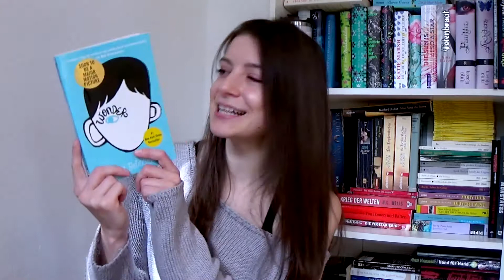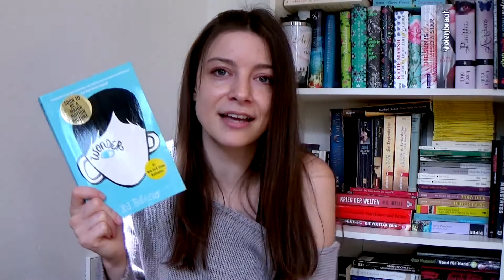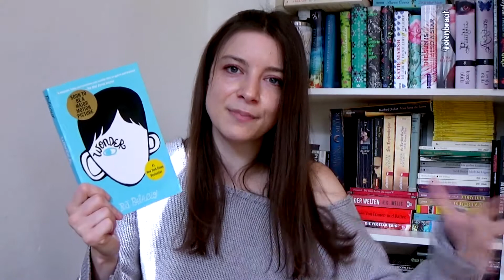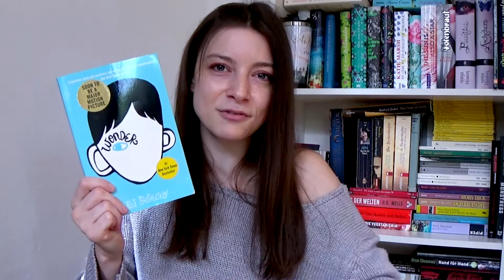English Books I've read in 2017 | Wrap-Up January-June | Bookish Ping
Hey! In this video I tell you about the English novels I have read in the first half of 2017 to balance out that I have started this booktube channel so late in 2017.